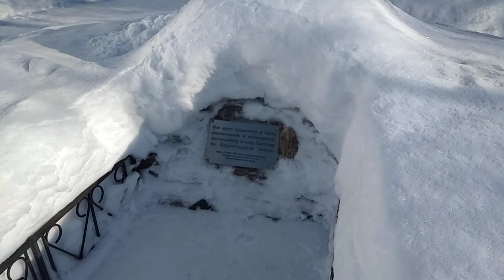Архангельск. Троицкая церковь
Arkhangelsk. Trinity Church